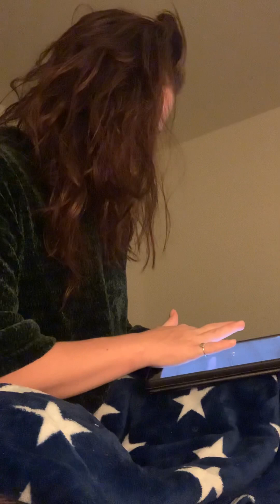God Says: “My Love for You... “ 💜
If you want to book a  Personal Guidance - Coaching or Healing 🌈💫

I am humbled in gratitude by your donations but your presence is enough.
My ONLY  intention is  to be obiedient and serve. God has and always will provide for me.

Thanks to all who join me on this walk of love. Your time, energy and love are held dear to my heart 💕

Desi💜